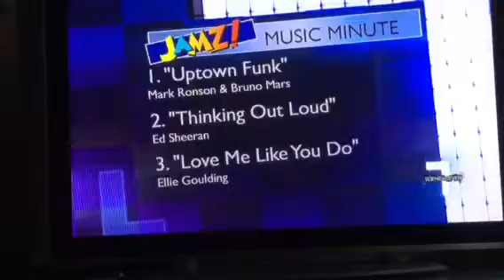JAMZ Music Minute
DMX accused of robbing someone & Beyonce releases a song/video as a Tidal Member Exclusive!